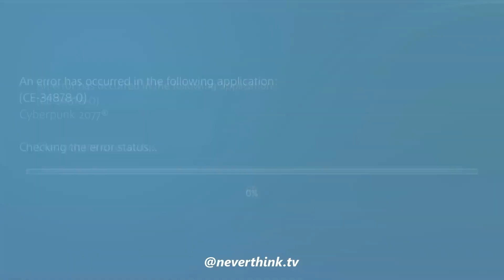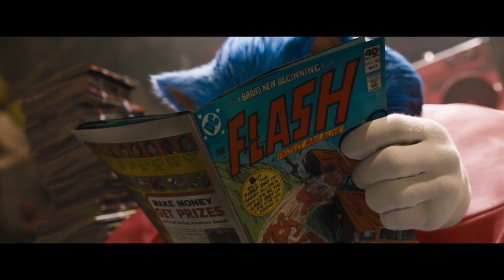Reembolsos y pizza con piña en Cyberpunk, Among Us a Switch y leak de Resident Evil 8 | Episodio 139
Toda la actualidad Gaming la tenéis en Instant Gaming News: todas las semanas de la mano de Aeolux

Cyberpunk 2077 sigue dando que hablar una semana después de su salida. Y no en positivo. Sony ha decidido quitar el juego de la Playstation Store y acceder, por fin, a tramitar los reembolsos de los jugadores de PS4 que quieran devolver el juego. Además, Among Us ha llegado a Nintendo Switch y se ha filtrado una build de desarrollo de Resident Evil Village, que forma parte de todos los datos hackeados a Capcom hace unas semanas.

Aquí tenéis la lista completa de protagonistas de la semana:

00:00 Intro
00:12 Sony retira Cyberpunk 2077 de la Store de Playstation y ofrece el reembolso del juego: además, la pizza con piña es delito en Night City
01:01 Among Us llega a Nintendo Switch y se coloca como el juego más vendido de la híbrida
01:34 Filtrada una build de desarrollo de Resident Evil Village
01:56 Nintendo habría pagado 6 millones de dólares por la exclusividad temporal de Monster Hunter: Rise en Switch
02:17 EA revienta el acuerdo de Take-Two con Codemasters y compra la empresa de juegos de conducción por 1.200 millones de dólares
02:41 Netflix filtra por accidente una serie de Sonic en la que está trabajando
03:00 Hollow Knight: Silksong nos hace esperar y se pierde el Nintendo Indie World
03:26 Age of Empires 2 anuncia nuevo contenido, 21 años después
03:48 SNK anuncia una nueva consola para 2021 por sorpresa
04:06 Star Wars y Marvel se preparan para lanzar muchos juegos nuevos

¿Cuál es vuestra noticia de la semana? 🤔